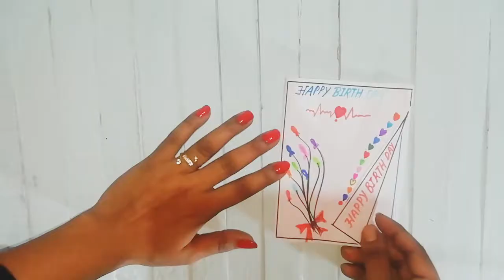Greeting Card kese banay|| Greeting Card Diy🥰